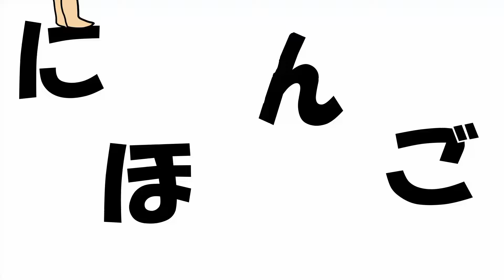Japanese Grammars N5～にいきます/きます/かえります#japaneselanguage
I hope you understand a bit better after studying with me!